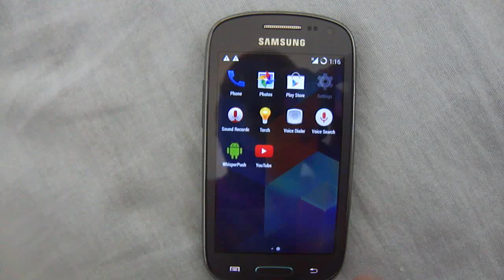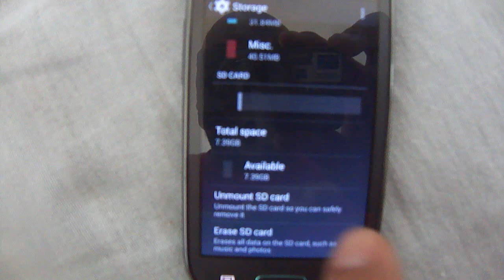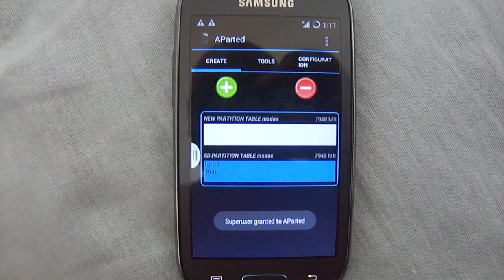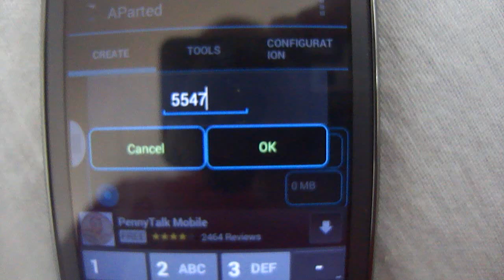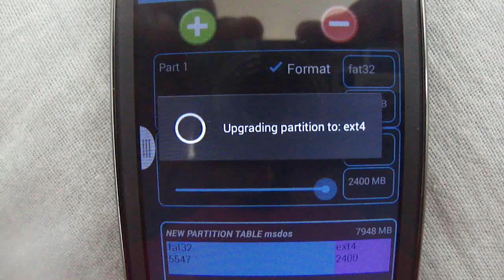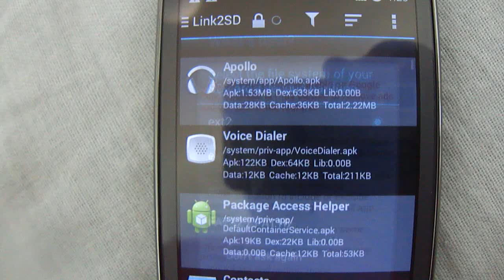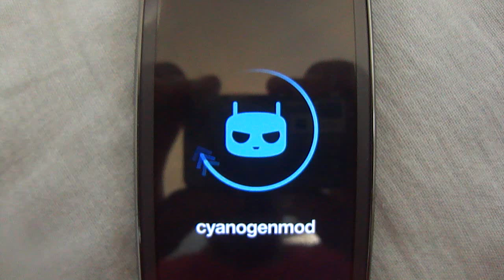How to Link2SD on Samsung Exhibit T599